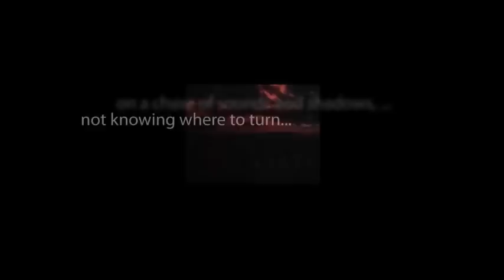CBS Radio Mystery Theater "A Magical Place" hosted by E.G. Marshall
A middle-aged couple revisits a house they rented as newlyweds, searching for a way to restart their marriage.